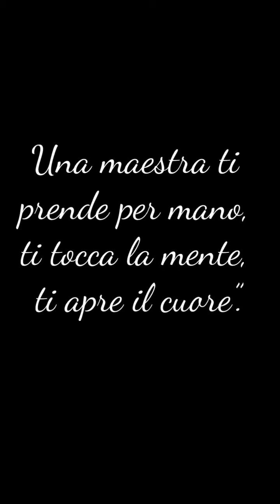ProMuovi Salento - Tanto auguri alla Maestra Rosa Bandello dagli alunni della 5c - Poggiardo (Le)